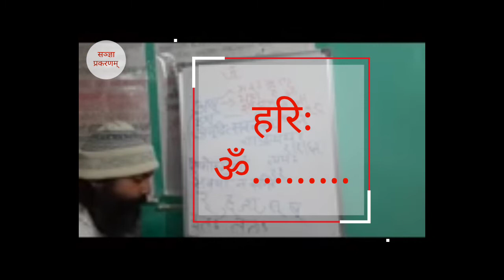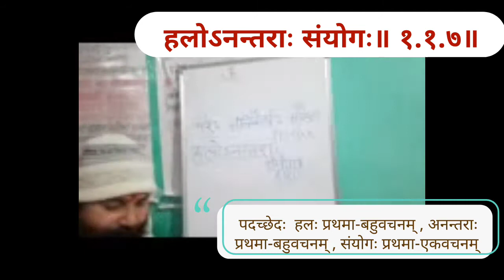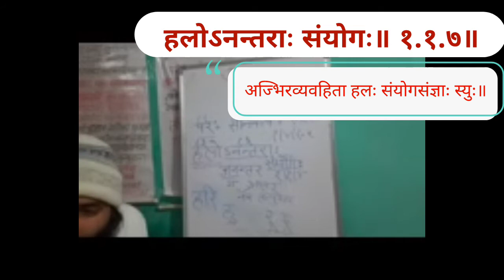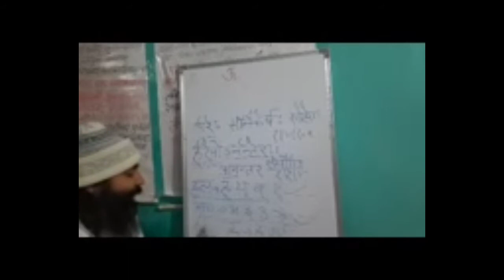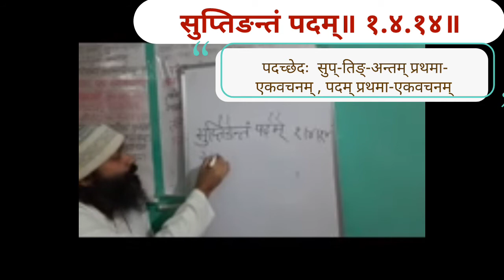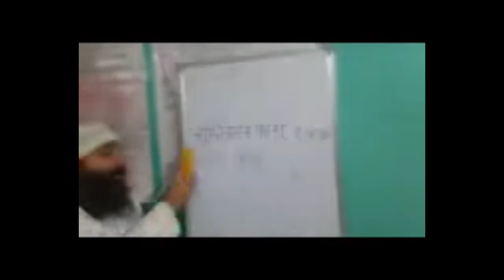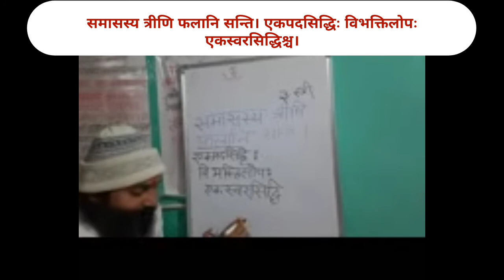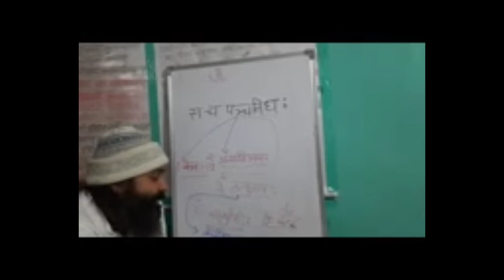लघसिद्धान्तकौमुदी सञ्ज्ञाप्रकरणम् ॥परः संनिकर्षः संहिता।। १.४.१०९॥भाग-10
,,,,,,● इस वीडियो में लघुसिद्धांतकौमुदी प्रेमियों का स्वागत है।

सभी सूत्रों को बहुत ही सहज और सरलता से प्रकाश डाला गया है कि कम बुद्धि के विद्यार्थी को भी बड़ी आसानी से सभी सूत्र गहरे से समझ आएंगे।

★श्रीब्रह्मयोगी शिवचैतन्य महाराजजी के श्री मुख से लघुसिद्धांत कौमुदी के सूत्रो पर प्रकाश डाला गया है।

●परः संनिकर्षः संहता॥ लसक_१२ = पा_१,१.१०९॥
●हलो ऽनन्तराः संयोगः॥ लसक_१३ = पा_१,१.७॥
●सुप्तिङन्तं पदम्॥ लसक_१४ = पा_१,४.१४॥

                  इति संज्ञाप्रकरणं समाप्तम्

★इन सूत्रों को सरलता से समझाया गया है।
कृपया सभी व्याकरण प्रेमी महाराज श्री की वाणी से लाभान्वित होए।